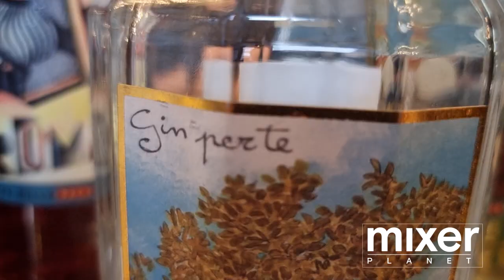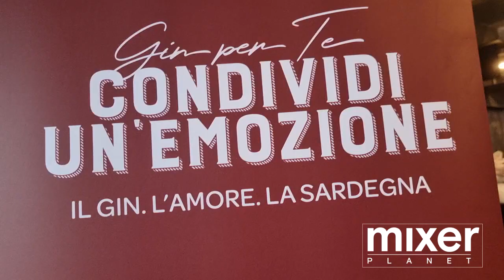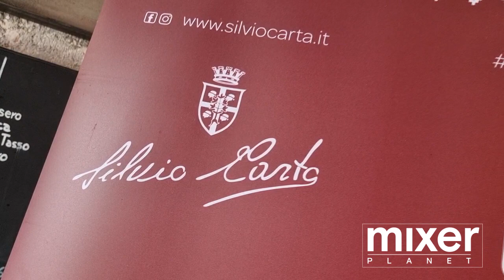Elio Carta racconta "Gin per Te" tour di Silvio Carta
Dopo le tappe di Firenze, Bologna e Roma, “Gin per Te” Tour di Silvio Carta solennizza l'ultimo appuntamento di Milano al Chinese Box di Corso Garibaldi, uno dei centri nevralgici della movida meneghina. Abbiamo incontrato Elio Carta titolare dell'azienda sarda. Durante “Gin per Te Tour” di Silvio Carta a Firenze, Bologna, Roma e Milano il cliente ha potuti crea il proprio Gin Tonic, Negroni e Gin Sour. In carta, 3 alternative per ogni drink: un tris disponibile anche in bicchieri mezza porzione per un confronto inedito tra classici.
Domenica 14 maggio al Chinese Box di Luca Hu, in Corso Garibaldi, uno dei centri nevralgici della movida meneghina, si è concluso il tour di 1 mese, in 4 città d’Italia, con 8 top cocktail bar, 3 drink classici in 3 combinazioni a scelta, 3 viaggi in Sardegna in palio e una esperienza unica. Costruirsi su misura il proprio Gin Tonic, Negroni e Gin Sour scegliendo tra tre possibili abbinamenti in carta o sperimentare un confronto orizzontale ordinando una delle tre “trilogie” servita in bicchieri mezza porzione. Ecco il concept del “Gin per Te” Tour di Silvio Carta. Quattro città per otto One Night nel segno del divertimento, della cultura del bere miscelato classico e della mixology di qualità con protagonisti il distillato Gin per Te e i clienti dei locali.